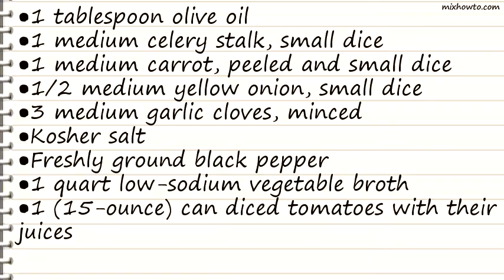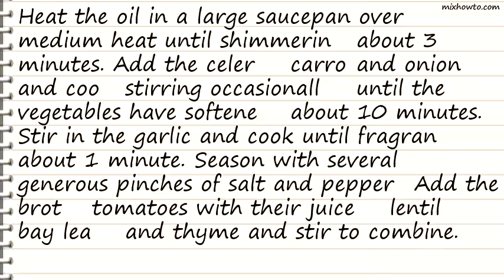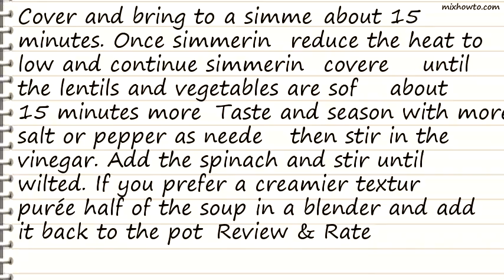Recipe Basic Lentil Soup Recipe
INGREDIENTS:
●1 tablespoon olive oil
●1 medium celery stalk, small dice
●1 medium carrot, peeled and small dice
●1/2 medium yellow onion, small dice
●3 medium garlic cloves, minced
●Kosher salt
●Freshly ground black pepper
●1 quart low-sodium vegetable broth
●1 (15-ounce) can diced tomatoes with their juices
●1 1/4 cups lentils (any color except red), rinsed
●1/4 teaspoon finely chopped fresh thyme leaves
●1 teaspoon red wine vinegar or sherry vinegar
●2 ounces spinach leaves (about 1/2 a bunch)